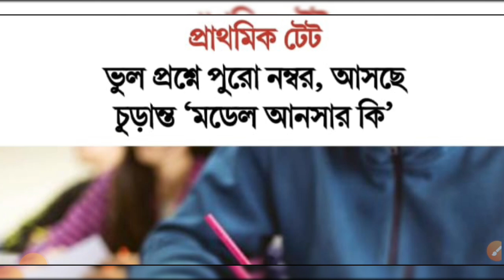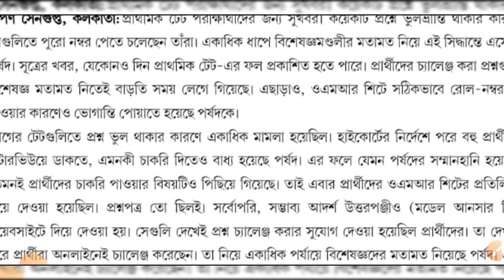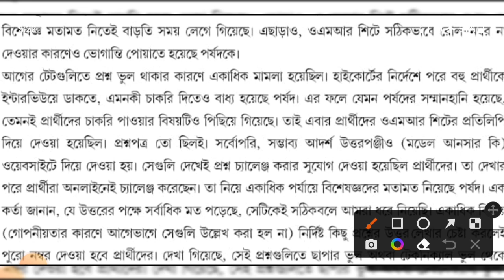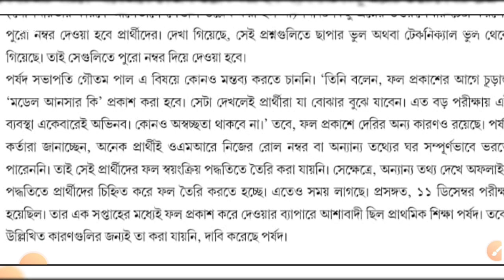টেট 2022 : ভুল প্রশ্নে নম্বর সবার | ভুল OMR বাতিল হচ্ছে না | Primary Tet 2022 Result